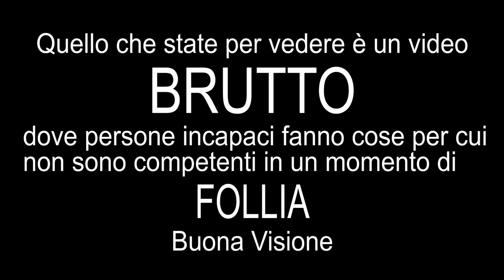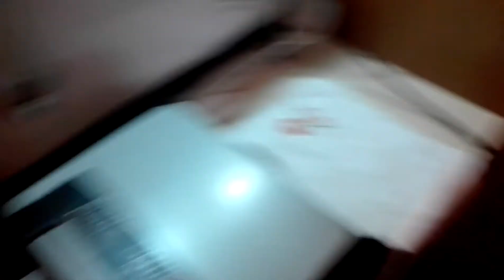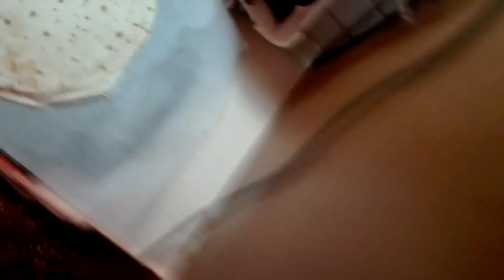Come NON si cucina una Piadina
Video BRUTTO, dove persone incapaci fanno cose per cui non sono competenti rubando idee di altri.
buon divertimento!